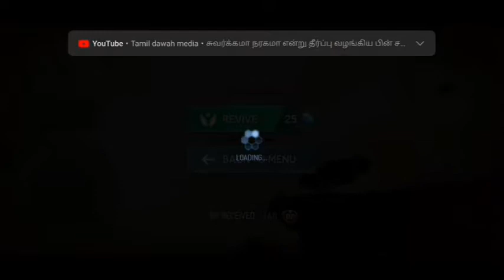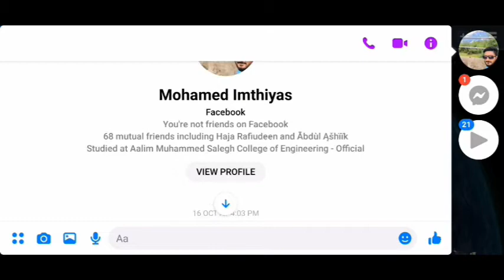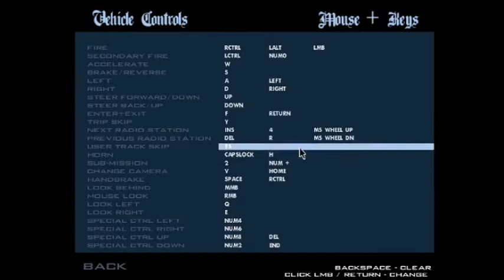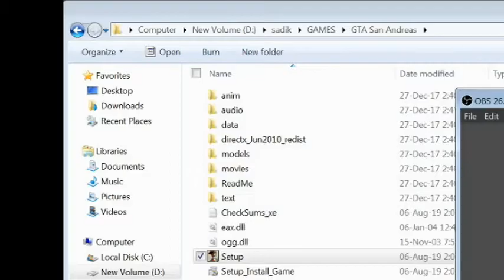TOP GAMER MOBILE GAMES TGMG COLLECTION 1 tamil tamil gaming தமிழ்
Tamil tamilgameplay tamilgaming tamil videos tamilchannel tamilgamestream tamilnadu tamillanguage தமிழ் tamilgamer GAMEPLAY ENGLISH GAME VIDEOS TGMG GAMER MOBILE IOS ANDROID PC PS TOP GAMER MOBILE GAMES
TAMIL GAMES
NEW GAMES
SPORTS GAME
 KIDS GAME
 NEW GAMES
OLD GAMES
BEST GAMES
TOP GAME
 REAL GAMES
MOST PLAYED GAMES
 PUBG
CALLOF DUTY
COD
 RACING GAMES
 BIKE GAMES
TOP GAMER MOBILE GAMES TGMG 0
 CAR GAMES
SPORTS GAMES
 OLIMPIUC GAMES
 FIGHT GAMES
 GAME
 GAMMING
MOST DOWNLOADING GAMES
 BUS GAMES
 CAR GAMES
 CAR GAME
 BIKER GAME
 KIDS GAMES ADDICTED GAMES
 TRADING GAMES
 ONLINE GAMES
 OFFLINE GAMES
 CRICKET GAMES
 FOOTBALL GAMES
ADDICTED GAME
POPULAR GAMES
 ANDROID GAMES IOS GAMES
PC GAMES PS2 GAMES
X BAOX GAMES
 LAPTOP GAMES
FREE GAMES
 RATED GAMES
UNRELEASED GAMES
MUSLIC
REUSE ALLOWED
REUSABLE VIDEOS
REUSABLE AUDIO
REUSABLE MUSLIC